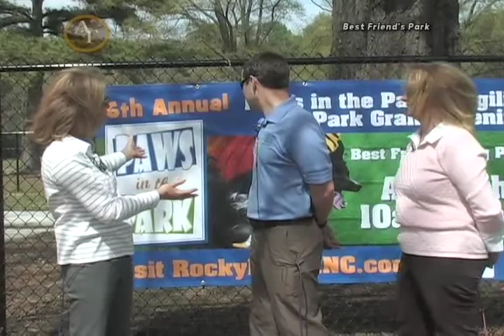Around Town: Paws In The Park